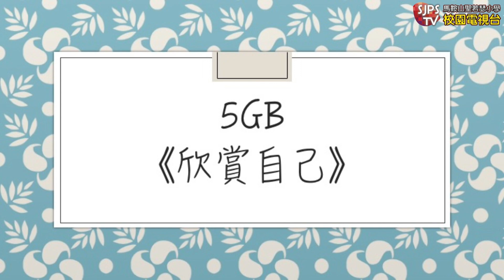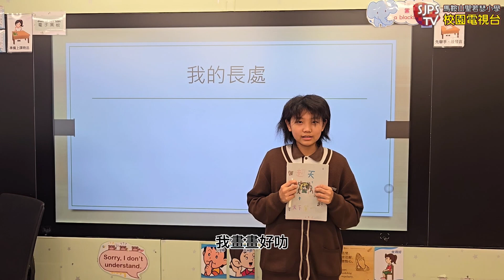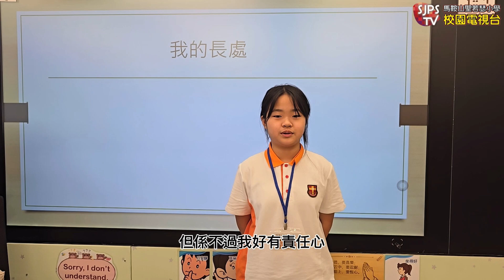2024-11-28 校園電視台 中文科 5GB 欣賞自己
馬鞍山聖若瑟小學 學校網站：
電話：26429186